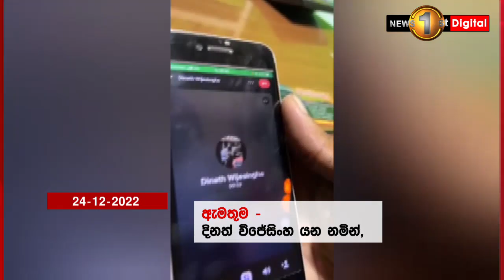පැහැරගෙන ගොස් පහර දුන් පාසල් සිසුවාට සාධාරණයක් ඉටුවෙයි ද?